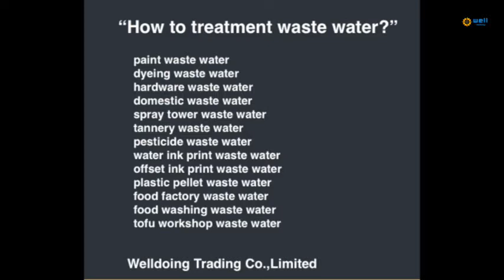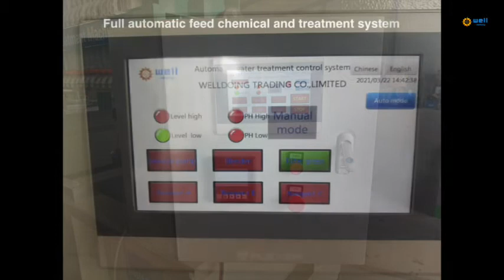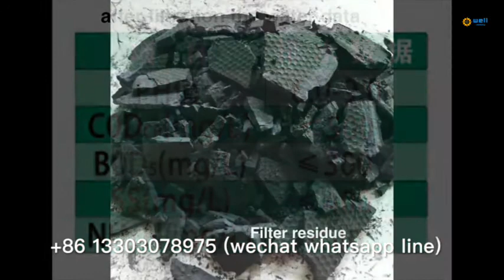Automatic dosing water ink print Sewage treatment equipment